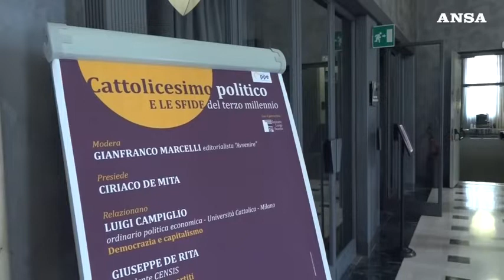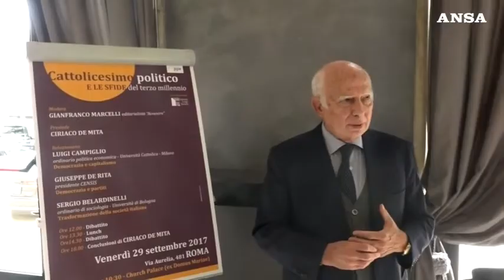De Mita, l'intervista con Pomicino: "La politica e' altro"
L'ex presidente del Consiglio e segretario della Dc e' scomparso oggi